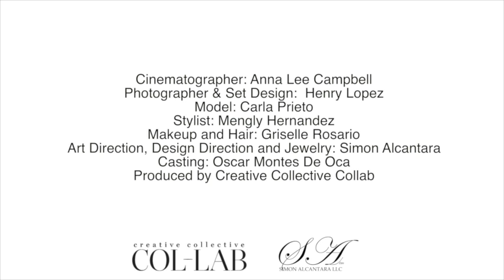Odyssey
Simon Alcantara Odyssey Collection Jewelry Campaign.
Cinematographer: Anna Lee Campbell
Photographer & Set Design:  Henry Lopez
Model: Carla Prieto,
Stylist: Mengly Hernandez
Makeup and Hair: Griselle Rosario
Art Direction, Design Direction and Jewelry: Simon Alcantara, Photo Post Production: Maxmillion Rosario
Casting: Oscar Montes De Oca
Produced by Creative Collective Collab